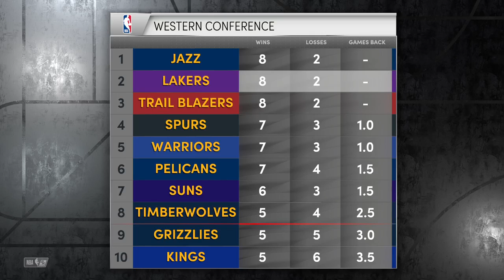NBA 2K22: Los Angeles Lakers vs. Charlotte Hornets (GM 11/82)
Lakers battle Hornets in a thriller